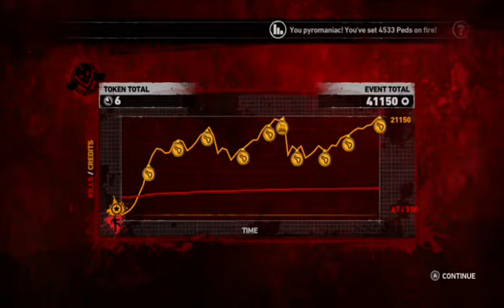Its Carmageddon splatter fun!!! (18+Chat)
It always makes me happy splattin all those pesky peds. ENJOY!!!